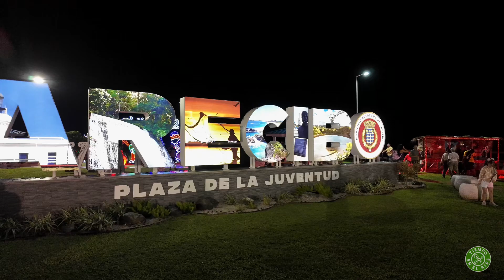PLAZA DE LA JUVENTUD 🪇🎄📷 (2023), Arecibo Puerto Rico🇵🇷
Todos los Viernes del mes de Diciembre desde las 7pm en adelante, música, artesanía y comidas de todas clases.